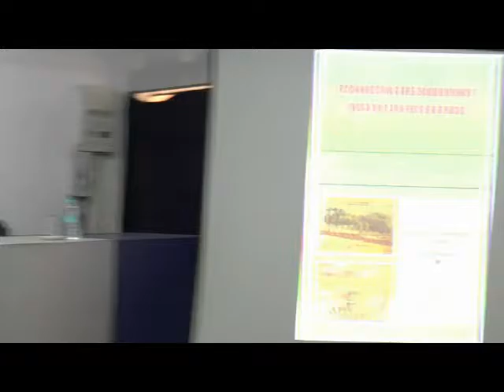Discussion on Reconnecting the Subcontinent : India and New Silk Roads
The Mahanirban Calcutta Research Group (MCRG) and Department of South and South East Asian Studies, University of Calcutta in Collaboration with Rosa Luxemburg Stiftung organised a Public Lecture by C. Raja Mohan, Director , Carnegie India held on June 24, 2016 at 4.00 PM
This is the Discussion by Hari Vasudevan, Professor, Department of History, University of Calcutta